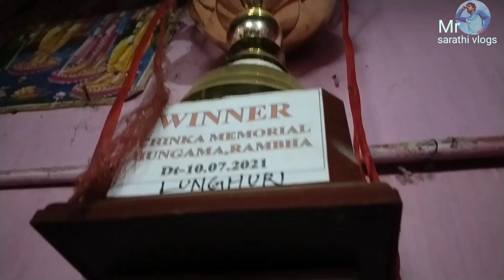Panchu dola yatra🛕🛕Ganjam ll ଗାଁ ରେ ଭାଗ୍ବାନ ଭୋଗ ଖାଇଲେ 🌎🌏